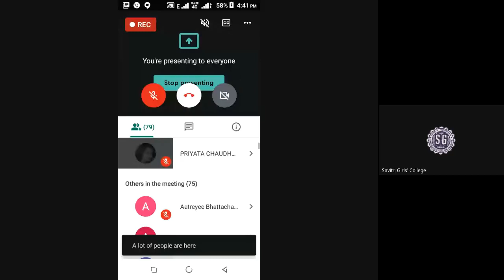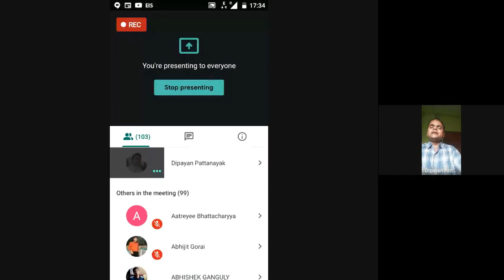Covid-19 Pandemic: A Challenge to Restore Mental Health (2020-08-14 at 03:38 GMT-7)